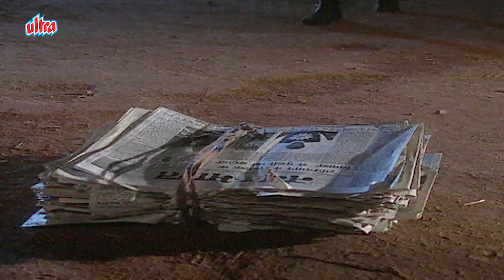रणजीत सिंह का रूप लेकर लगा डाली आग - Shaktimaan Ep 367 - Shaktimaan Indian Super Hero